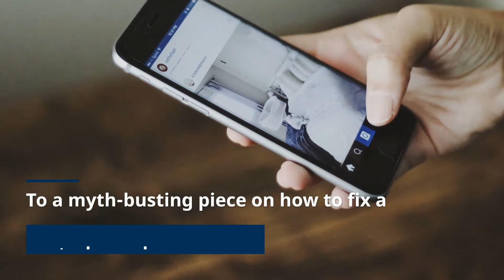The Conversation 10 million milestone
CQUniversity has racked up more than 10 million reads in The Conversation, speaking not only to the power of the world-leading platform for research-informed news content, but also to the incredible expertise of our researchers and academic experts who have penned such engaging articles over the past few years.